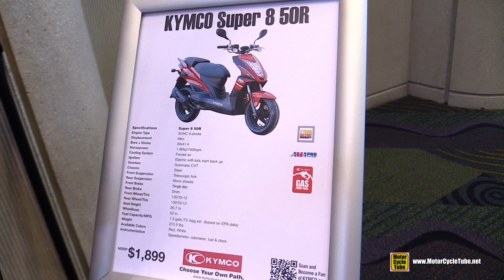2016 Kymco Super 8 50R Scooter - Walkaround - 2015 AIMExpo Orlando